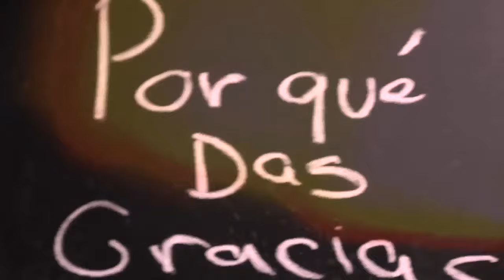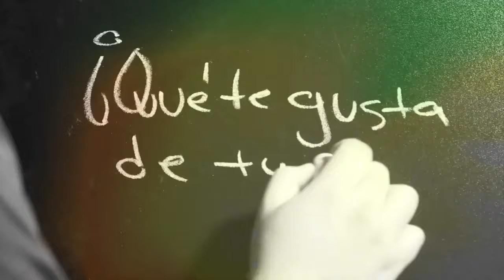Chef Le Fer - Sandwich de Pavo - ¿Por qué das gracias?